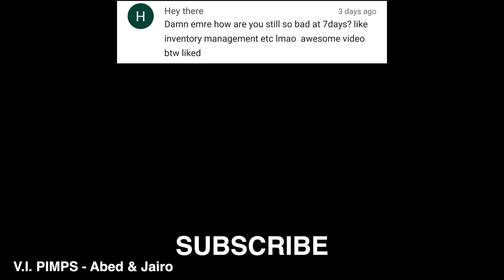7D2D | (202) | Return of Bloobs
Aaron grows a woman out of blueberries and it does not go down well with Emre.

GSP SCHEDULES!

LIVE SHOW EVERY WEDNESDAY

VIDEOS ON SATURDAY-SUNDAY AND SOMETIMES OTHER DAYS

7D2D is a survival game by the Fun Pimps available for the PC, XBox One, and PS4. It features crafting, hunting, and basic survival. Allowing users to play multi-player against a large group. In which they can create their own universe of events or just roll with what's happening.